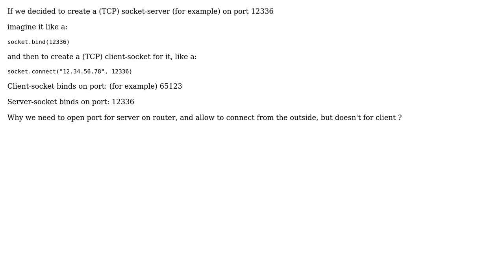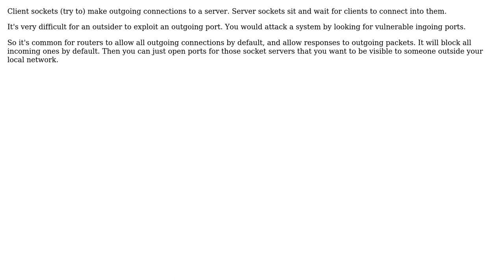Software Engineering: Where is the difference with client-socket port and server-socket port?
With thanks & praise to God, and with thanks to the many people who have made this project possible! | Content (except music & images) licensed under CC BY-SA | Music | Images & others | With thanks to user sq179 user Simon B user Bart van Ingen Schenau and the Stack Exchange Network Trademarks are property of their respective owners. You are responsible for your own actions.